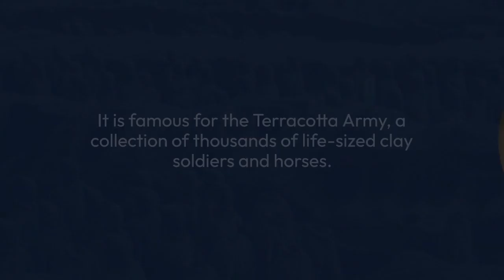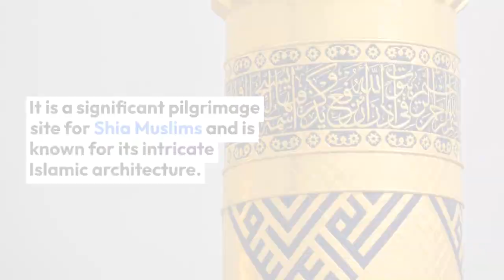Some of the Largest Shrines and Tombs in the World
Here are some renowned and large shrines and tombs from around the world:

1. **Taj Mahal, India:** This iconic white marble mausoleum in Agra is one of the most famous tombs globally and a UNESCO World Heritage Site.

2. **The Great Pyramids, Egypt:** These ancient pyramids, including the Great Pyramid of Giza, are monumental tombs for Pharaohs and are among the Seven Wonders of the Ancient World.

3. **Mausoleum of the First Qin Emperor, China:** Home to the Terracotta Army, it is the tomb of China's first Emperor, Qin Shi Huang.

4. **Sheikh Zayed Grand Mosque, UAE:** While primarily a mosque, it also serves as a final resting place for Sheikh Zayed bin Sultan Al Nahyan.

5. **Westminster Abbey, UK:** Known for its historic tombs and memorials of notable figures, including kings, queens, and famous poets.

6. **Valley of the Kings, Egypt:** An archaeological site in Luxor, it contains numerous tombs of pharaohs and nobles from the New Kingdom period.

7. **Hue Imperial City, Vietnam:** Within the city's walls, there are several grand tombs of emperors from the Nguyen Dynasty.

8. **The Mausoleum of Hadrian (Castel Sant'Angelo), Italy:** Originally built as a mausoleum for the Roman Emperor Hadrian, it later served various purposes.

These are just a few examples of the many impressive shrines and tombs found worldwide. Each has its unique historical and cultural significance.